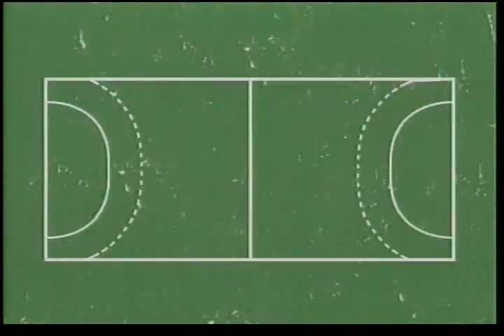HandCCA Completo.wmv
Video exibido pelo canal de tv paga ESPN Brasil, sobre a Copa Petrobras de Handebol e a conquista do time de handebol feminino do Colégio Castro Alves - Cariacica - ES